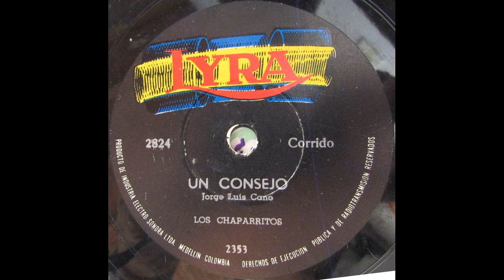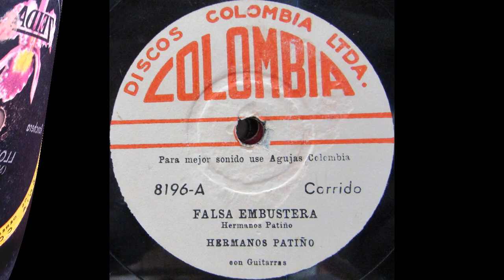SE HA IDO - LOS CHAPARRITOS - Ranchera.